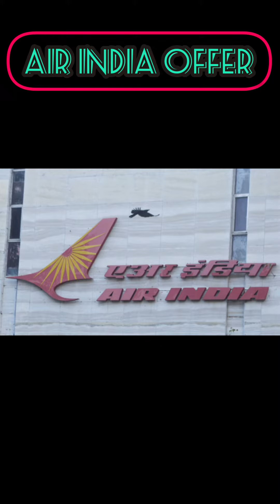Air India Tickets Only 1470/- hurry up✈✈